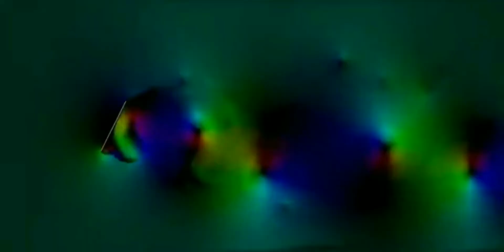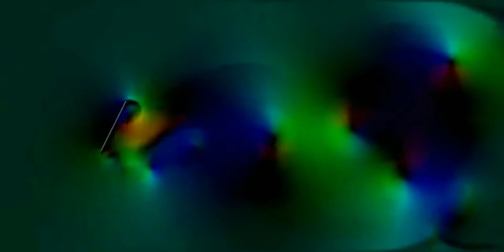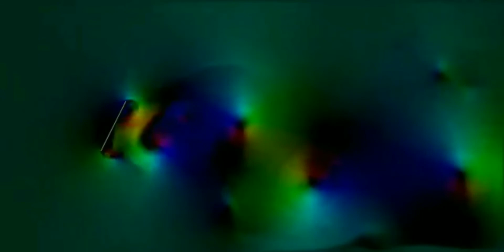Jay Lumen - Mind ( Original Mix )